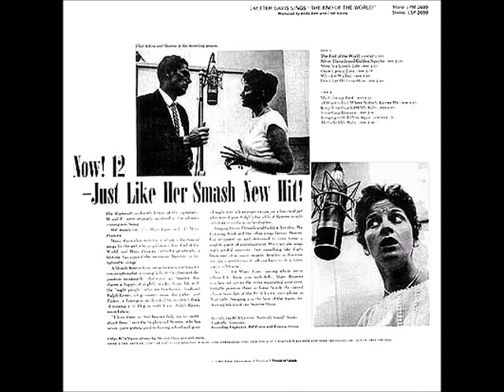SKEETER DAVIS SINGS THE END OF THE WORLD (FULL STEREO ALBUM)1962 7. My Coloring Book